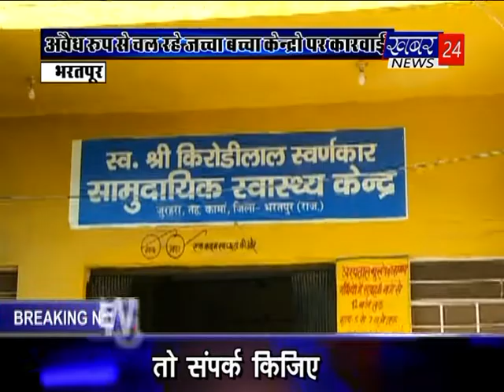Khabar 24 news bulletin second 25.03.2019